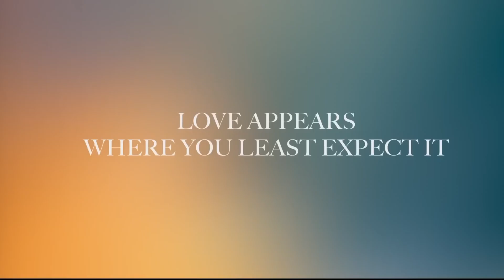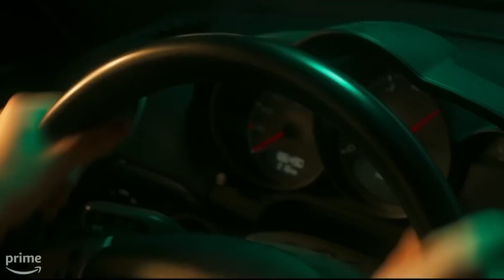My Fault - Watch Now | TrailerScope Studios - Telegram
Noah has to leave her town, boyfriend and friends behind and move into the mansion of her mother's new rich husband. There she meets Nick, her new stepbrother. She soon discovers that, behind the image of a model son, Nick is hiding something.

Here are some of the best movies to download and watch.

new trailer on youtube
sci fi series trailer
marvel trailers 2024
new marvel trailers
new trailers
new thriller movies 2024 trailers
short film horror short film
trailers on youtube
upcoming movies trailer
new thriller movies 2024
hollywood horror short video
new upcoming movies 2024 official trailers
new sci fi movie trailer
thriller movie trailer
new movie trailers this week

Dual Audio Hindi-English 1080p in 1.5GB. Hindi Dubbed Full Movie Links. This is Dual Audio Movie Based On Action, Crime, Sci-Fi.

 from above email.